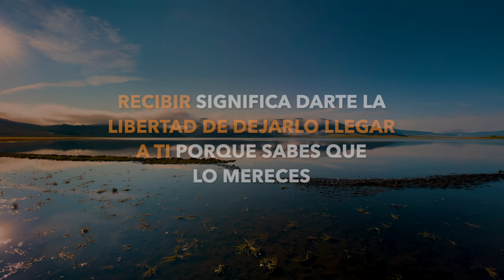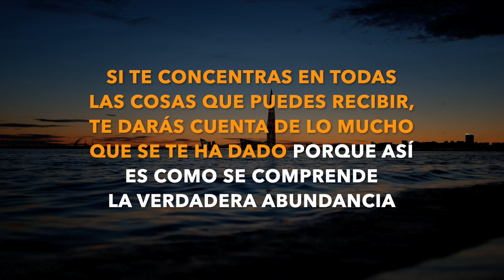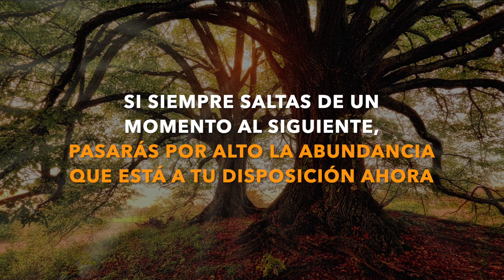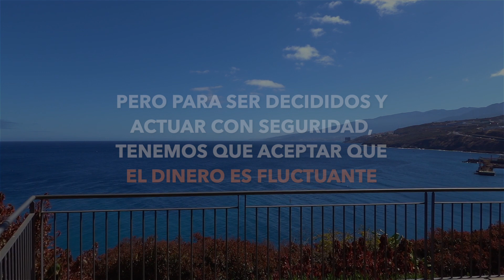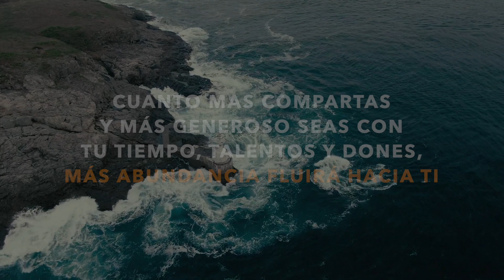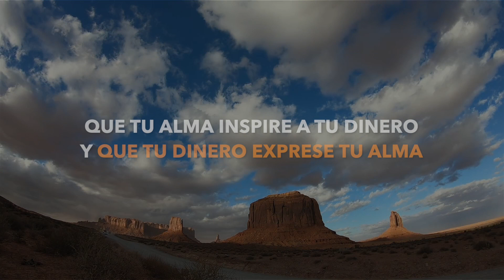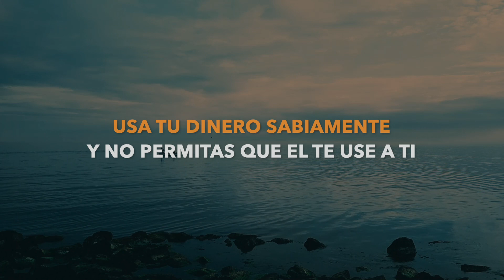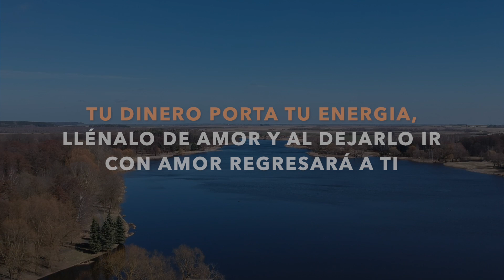KEN HONDA - 4 COSAS QUE DEBES SABER PARA DISFRUTAR TU DINERO CON ALEGRÍA